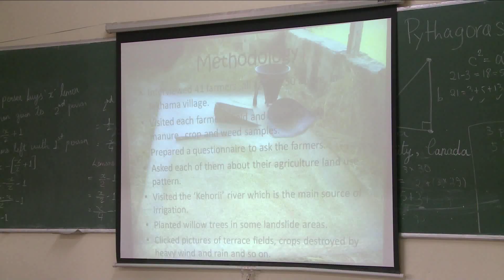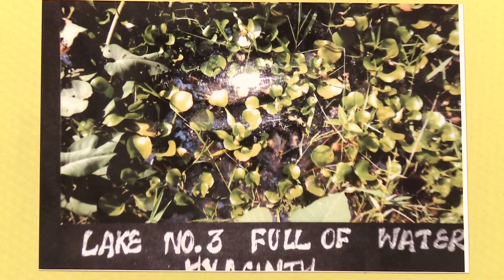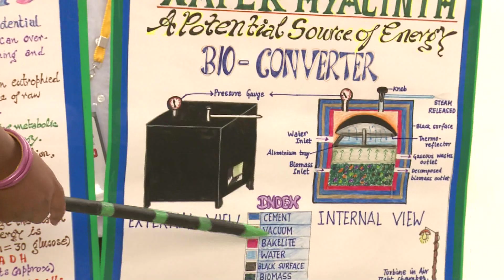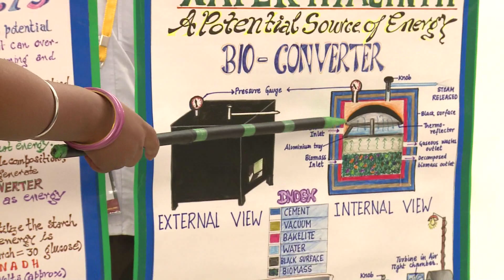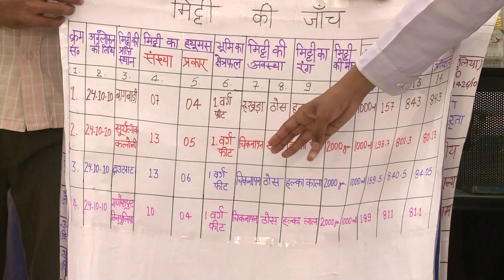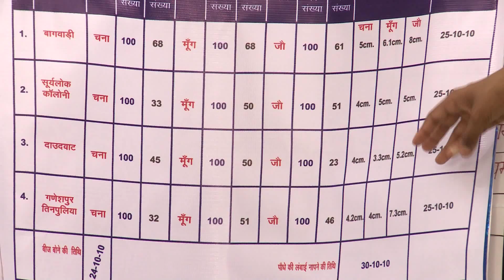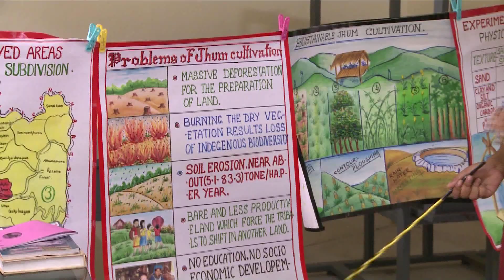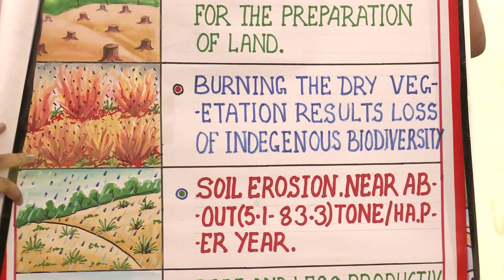National Children Science Congress (NCSC) 2010 - 18 Session - Day 4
National Children Science Congress (NCSC) 18th Session - Day 4 : Video footage by National Institute of Science Communication and Information Resources.